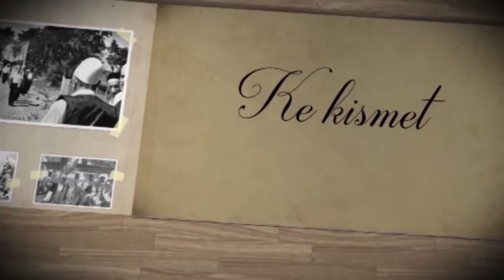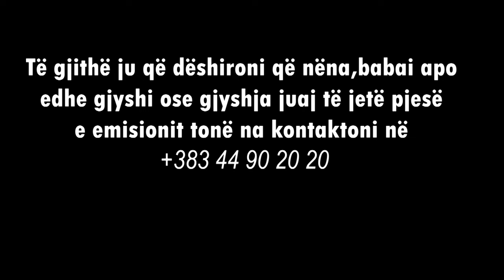Ke Kismet - Gjyshja e cila i rriti 6 jetim - Hatixhe Ulluri